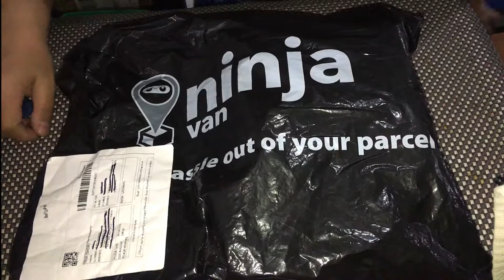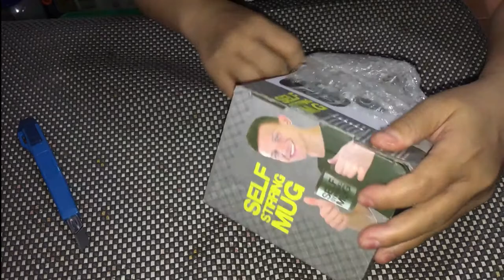Self Stirring Mug | Shoppee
Self Stirring Mug from Shoppee worth P84.00.